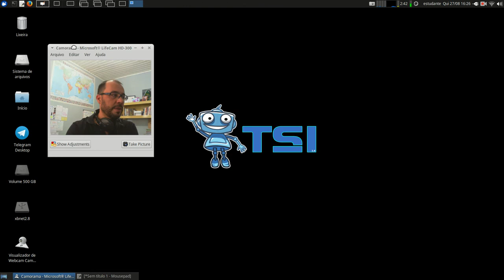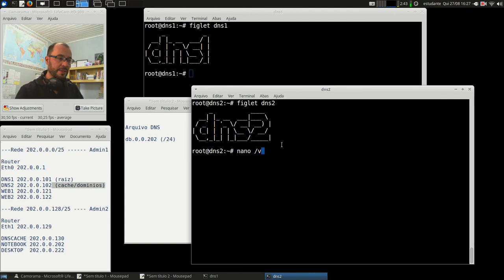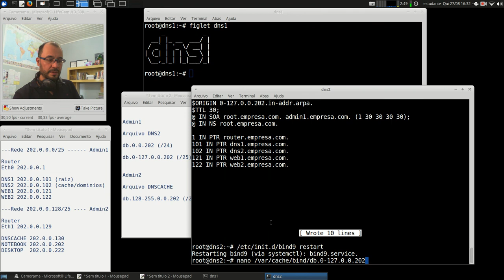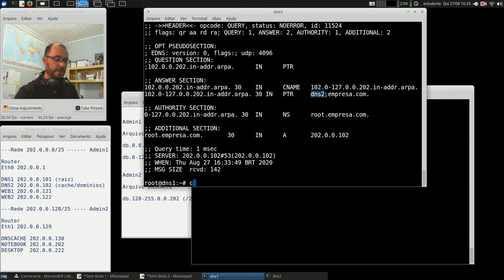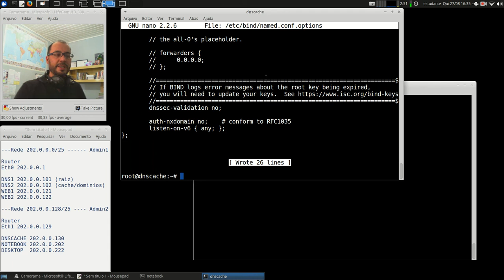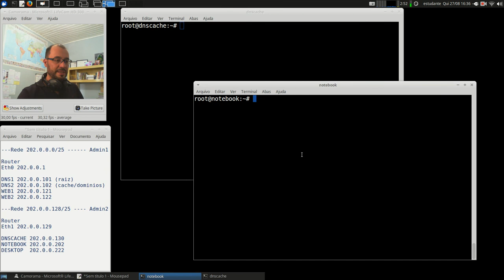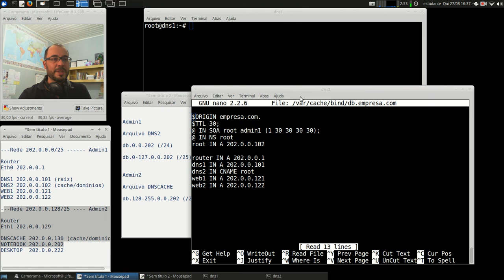Redes 2 - APNP 08b - Servidores DNS - Reverso +subnet (parte 2)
Capa:
Título: Servidores DNS - Reverso +subnet (parte 2)
Prof. Hermano Pereira
Em 27/08/2020

-x-x-x-x-

Documentos oficiais

Vídeos